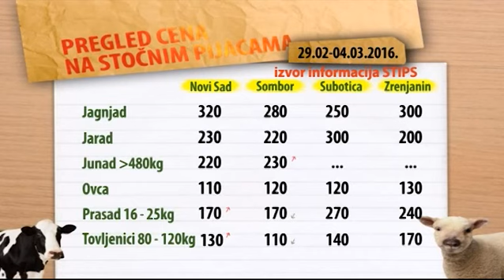Cene stoke na stočnim pijacama za period 29.02-04.03.2016.